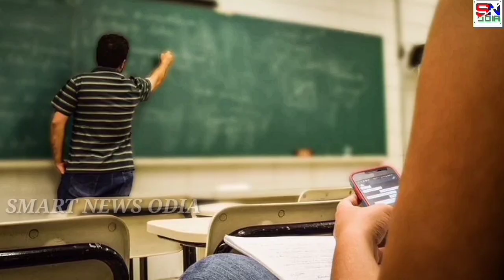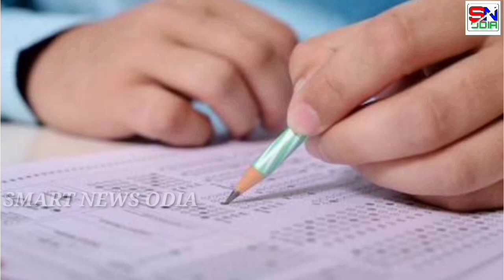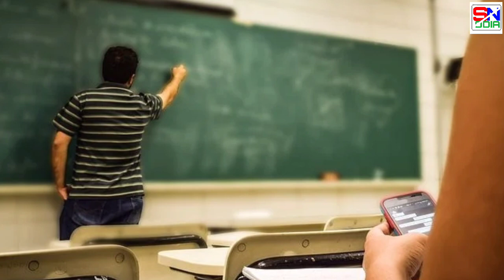Labour Card Scholarship Apply Date // Labour Card Scholarship